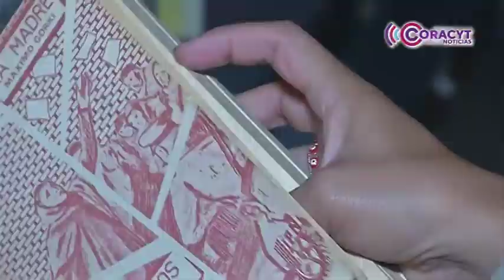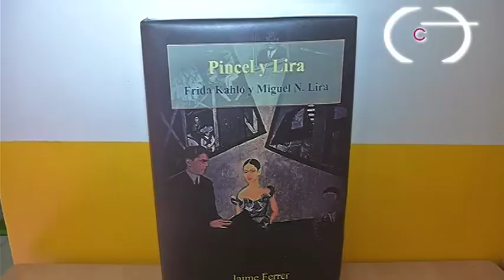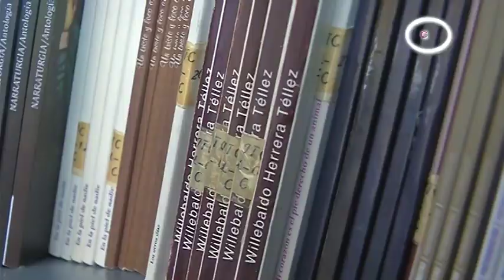Abrirán biblioteca “Rebeca Torres Ortega” en Museo “Miguel N. Lira”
El nuevo espacio contará con una colección de más de 16 mil títulos, a fin de acercar a los visitantes a una amplia gama de temas literarios.